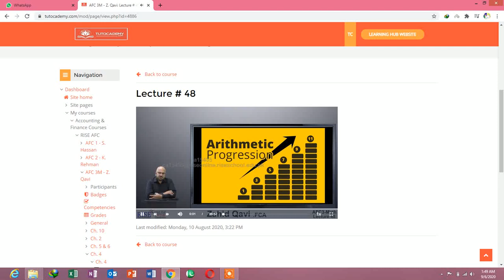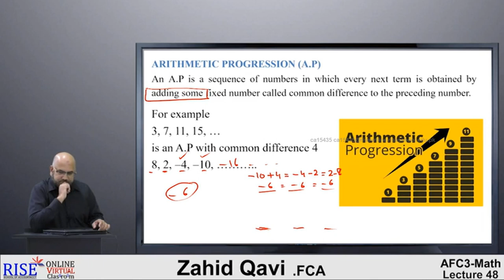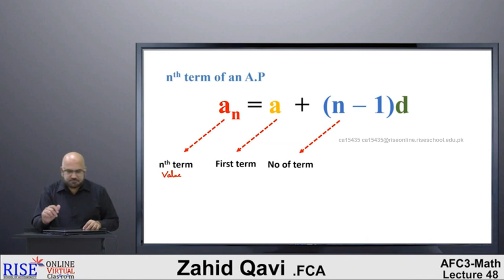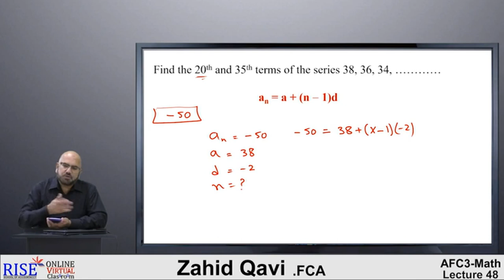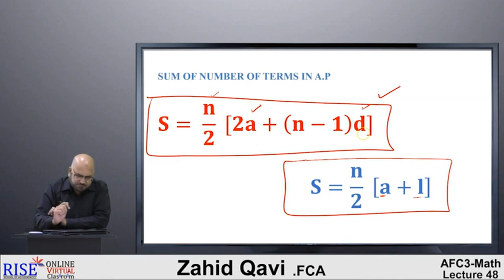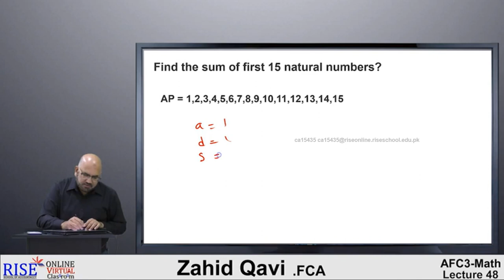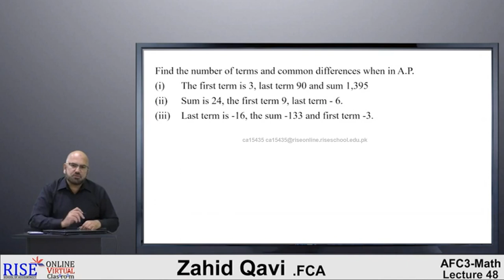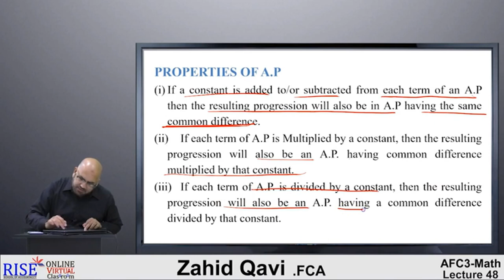PRC-2 QM | Lecture # 01 | Chapter 03 | Sir Zahid Qavi | RISE